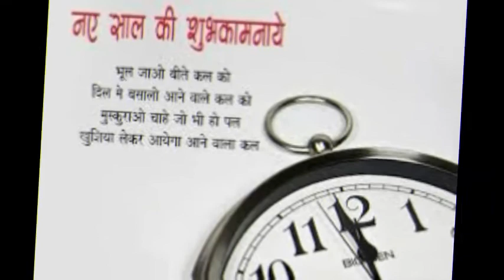Happy New Year 2018